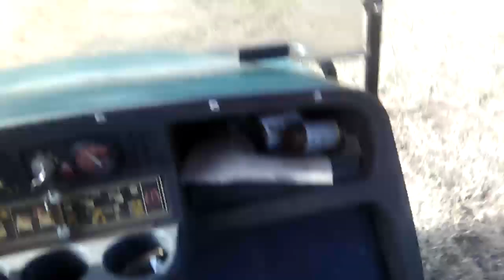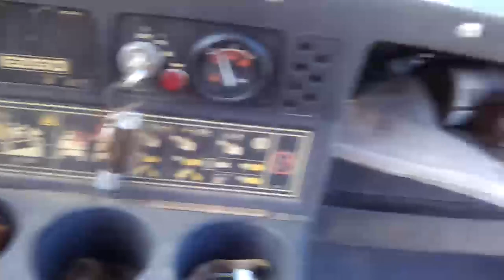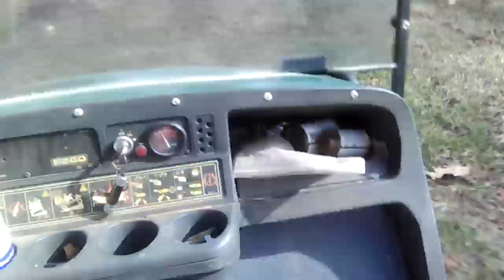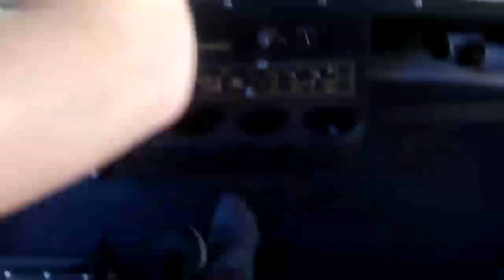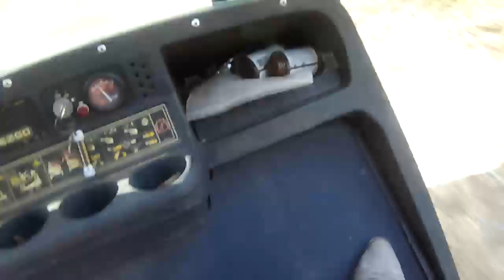crazy golf cart ride pt 2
Logan is crazy